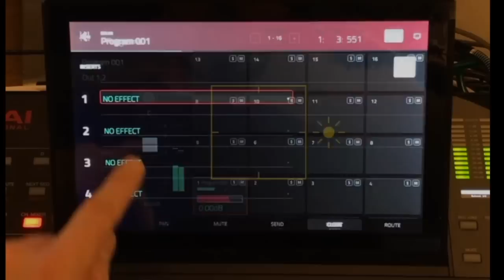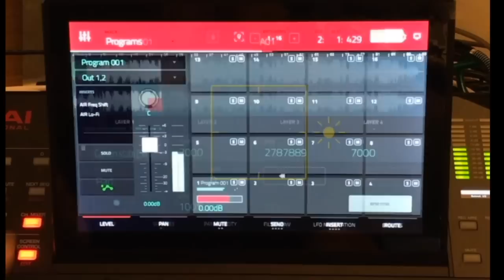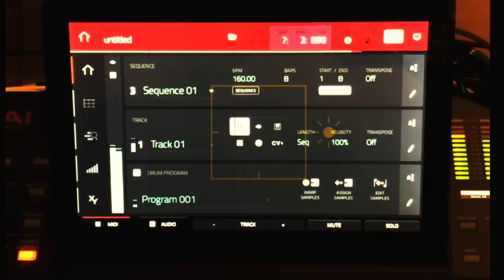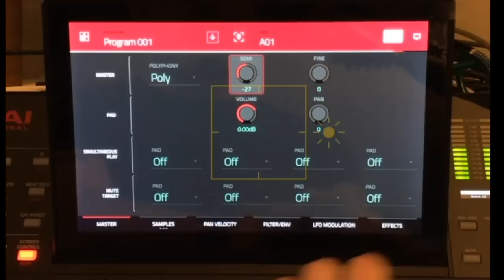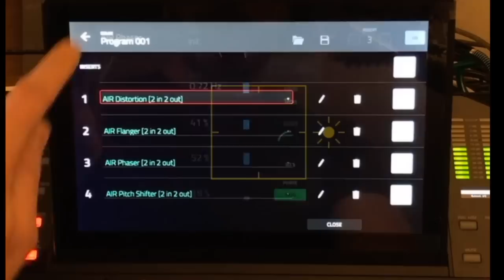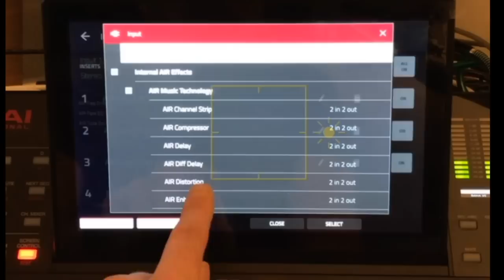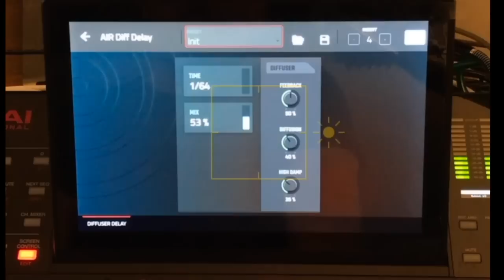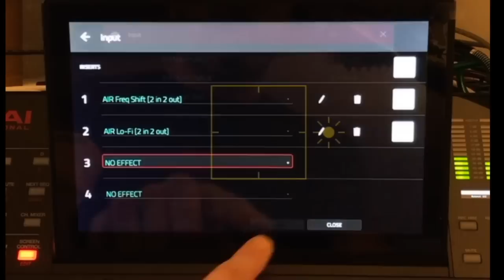MPC 2.4 NEW AIR FX AUDIO EXAMPLES PART 2